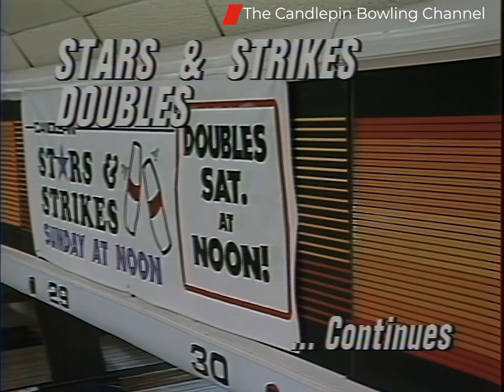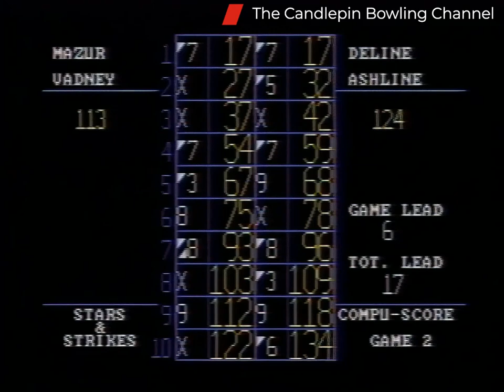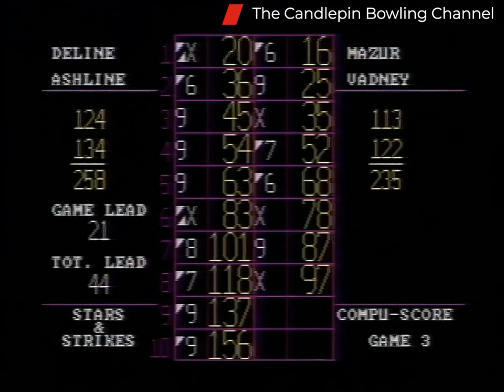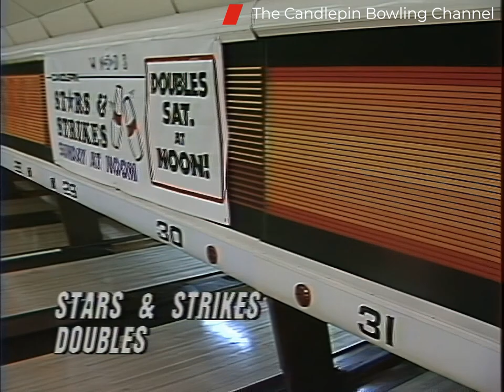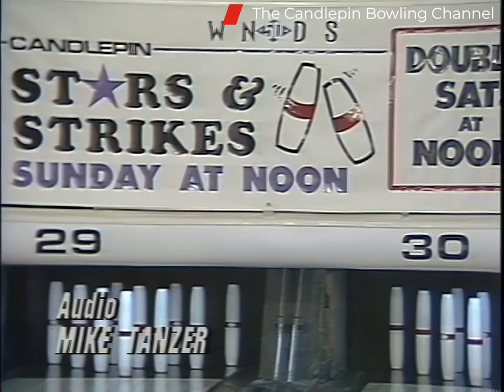Stars & Strikes Doubles S3-E17 (Reggie Deline & Joe Ashline) vs (Bob Mazur & Steve Vadney) HD 4x3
Original Show Recording date was 1/18/1994 at Londonderry Bowling Center.
This episode features Reggie Deline & Joe Ashline the number 5 seeded team playing against Bob Mazur & Steve Vadney the number 4 seeded team. This show originally aired over TV on 1/29/1994. Watch each Saturday for a new Premier on You Tube at Noon.

Our plan is to normally schedule one Doubles premier show a week each Saturday at Noon Eastern time in consecutively numbered shows as they are available, so you can follow the matches as the bowlers work their way up the ladder, so be sure to subscribe to the channel and tell your friends too!